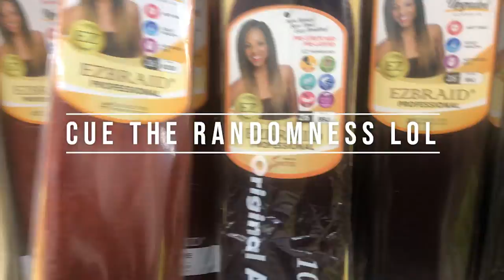VLOGMAS DAY 11 - DAY IN MY LIFE | RANDOM ADVENTURE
VLOGMAS EPISODES - Catch up below!

📧 B U S I N E S S O N L Y (no personal messages) :